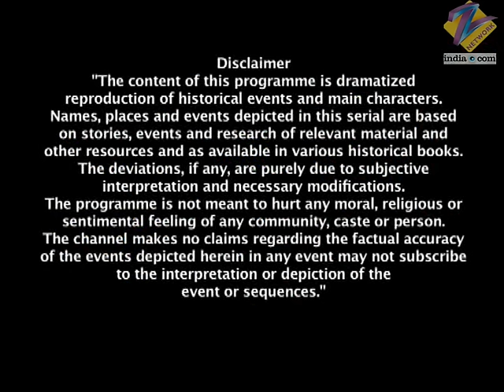क्या Manu बचा पायेगी अपने मसीहा भाई की जान | Jhansi Ki Rani | Full Ep - 109 | Zee TV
The fight between Gangadhar Rao and the man impersonating Samar Singh gets interrupted by a huge explosion. When the dust settles, Gangadhar Rao spots a letter. On reading it, Gangadhar Rao learns that his opponent is not Samar Singh and that the British conspired to kill him. Before Gangadhar Rao can finish reading the letter, Samar Singhs impersonator is fatally shot. Meanwhile, Manu manages to escape with an unconscious Samar Singh. However, the British soldiers are hot on her pursuit. Aware that Manu is not in the palace, Motibai tries to put her into trouble. She tries to inform Moropant about Manus absence. However, Prachi prevents Motibai from meeting Moropant. Gangadhar Rao tells Raghunath that Samar Singh maintained a defensive approach throughout the fight. When Fraser learns that Manu has rescued Samar Singh, he orders a curfew in the entire area to prevent Manu from entering the fort. Manu tries to enter the fort with a group of women but the British surround the group. Will Manu succeed in reaching the palace?